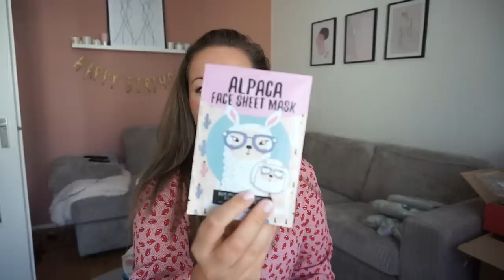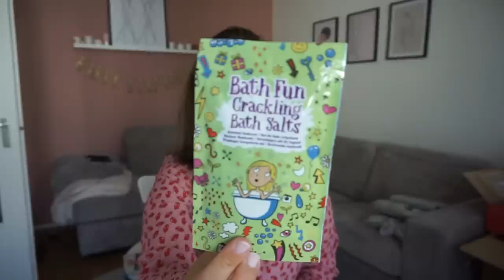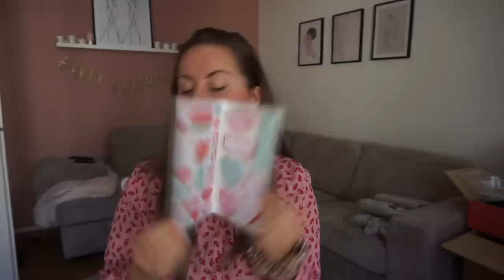MEGA ACTION SHOPLOG! | MEI 2019 | Charlotte Blitzblum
Hoi ik ben de bonnetjes kwijtgeraakt

• APPARATUUR •
Thuis: Sony Alpha 5100 + Sony SEL 50mm F/1.8 OSS lens.
Vlogs: Sony Alpha 5100 + Sony 16-50mm lens.
Edit: Sony Vegas Pro 13.
Thumbnails: Picmonkey.